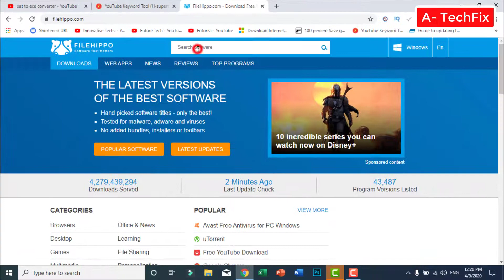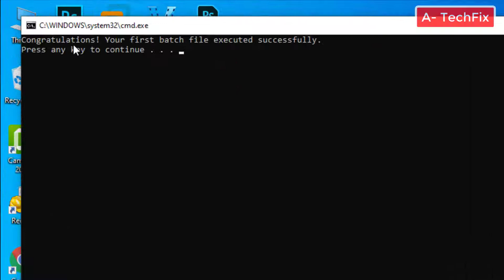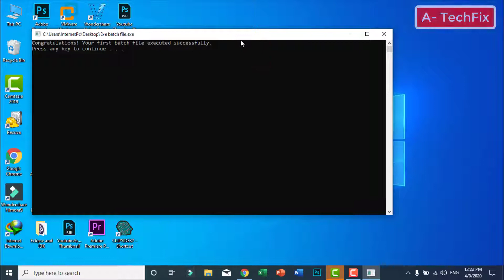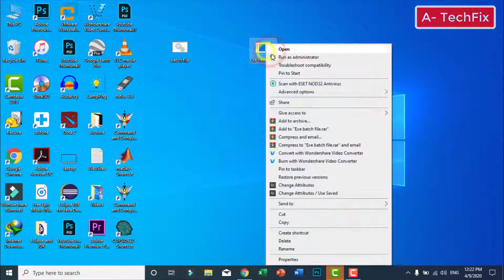Bat to exe converter (Step by step)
Thank you for respecting the terms of this license! Bat to Exe converter